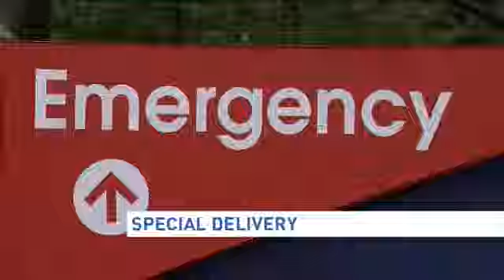Montgomery County cop delivers baby